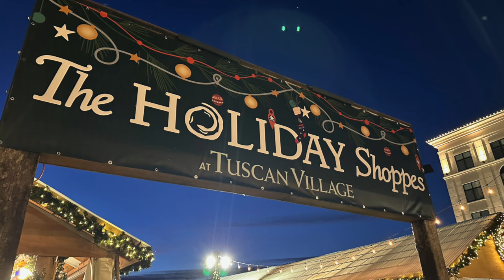Hair Care Haul & Tools Chit Chat on Special Jewelry 💆‍♀️✨ | Monika's Beauty & Lifestyle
Special Jewelry and a story about my parents. I share my new curling iron that I bought with a gift certification.  I  bought The Ordinary eye serum and hair serum and some thermal hair rollers

👠 Products Mentioned 👠

Ulta Links
BabyBliss Curling Iron
The Ordinary Hair Serum
The Ordinary Eye
Thermal Rollers
Redken Hot Shots- Thermal Spray

Favorite Products 👠
➙Timeless Vit C
➙ Timeless Matrixyl®️ Synthe’6®️
➙Good Molecules Hyaluronic Acid
➙NIRA  Links: Code Monika for discount

👉 My Tried and True Beauty Devices and Must Have Products

Sephora Lip Liners
Sephora Lipstick
Estee Lauder Futurist

💇On My head:
This is Ellen Wille Scala in Light Bernstein Rooted. I am in LOVE! Gifted in exchange for review - Wig Studio 1